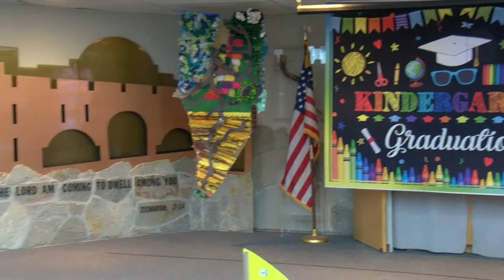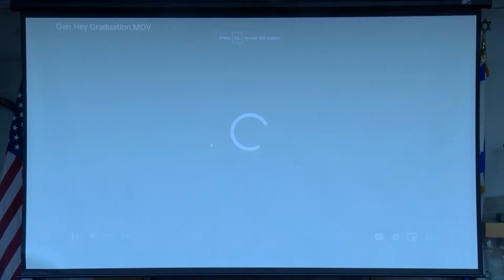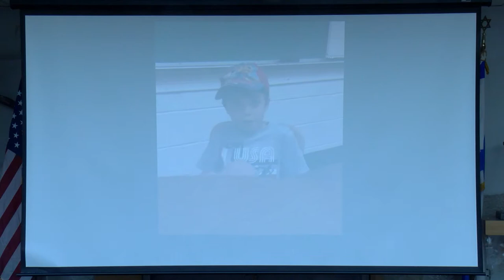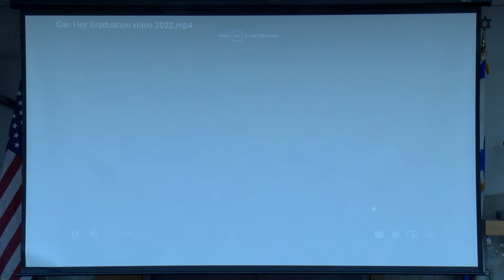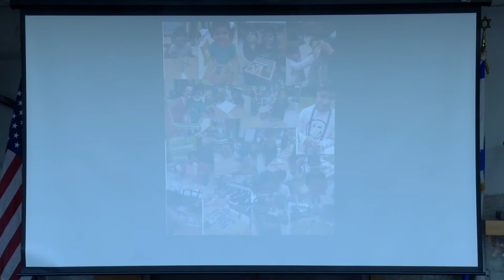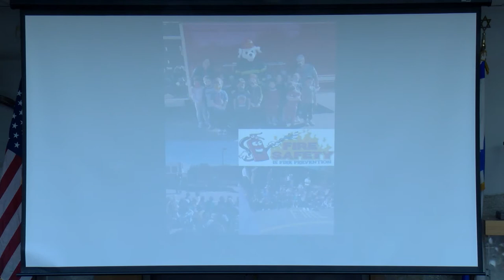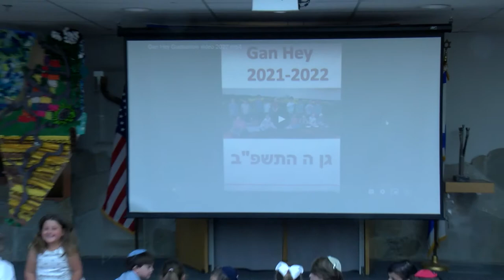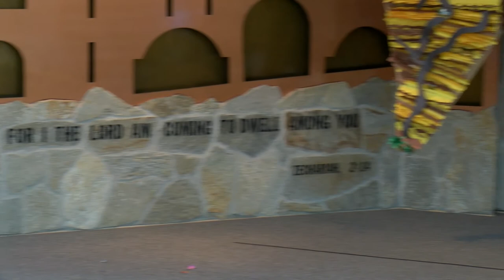Yavneh Gan Hey Graduation 2022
Yavneh Academy
Paramus, NJ